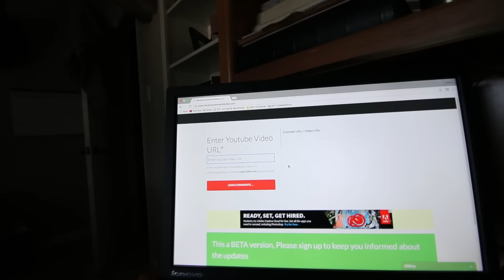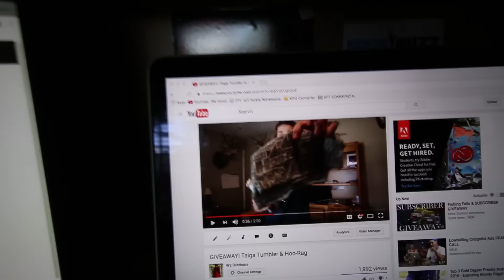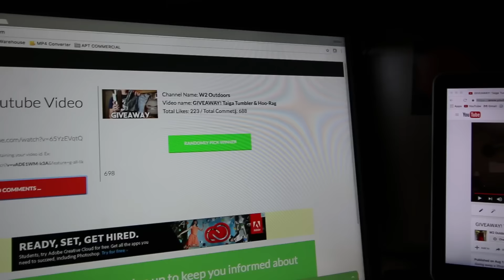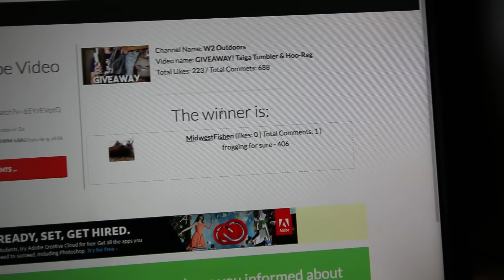Giveaway WINNER: Taiga Tumbler & Hoo-Rag